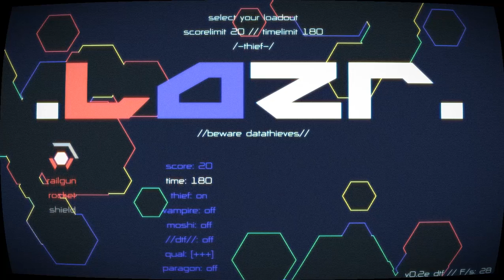.lazr. [1v1 gameplay]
After I drink a pint of Pauwel Kwak, I find that Wilbefast has better skills, so I enjoyed my glass, then challenged him to a duel.